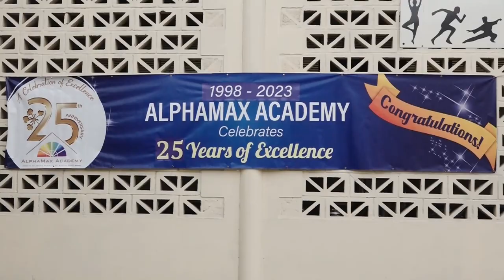21 06 2024 ALPHAMAX ACADEMY HERDENKT 25 JARIG BESTAAN